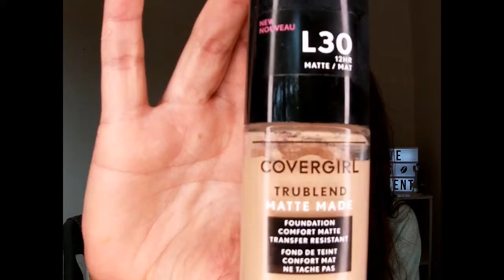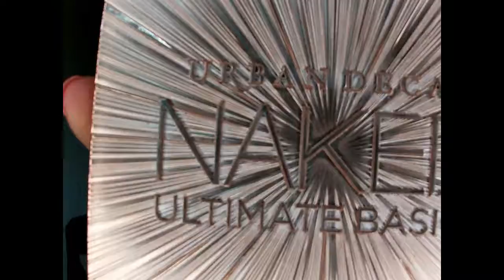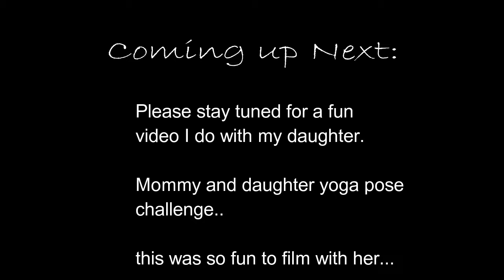Infallible's vs other foundations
This video is just having some fun comparing other foundations to the Loreal Infallibles foundation.

I know that it is really hard to tell the difference but I still hope this was fun for you all..

foundations used:
L'oreal Infallible 24 Hr breathable wear 430
Revlon colorstay  Normal\dry skin  240 Medium beige
Covergirl trueblend Matte Made Transfer resistant L30 Golden Ivory
Maybelling Fit me dewy + smooth Normal\dry skin 210 Sandy beige

My previous video.. Infallibles frist impression
If you have any suggestion of videos you would like me to film please me a comment and I will add  your suggestions to my list.